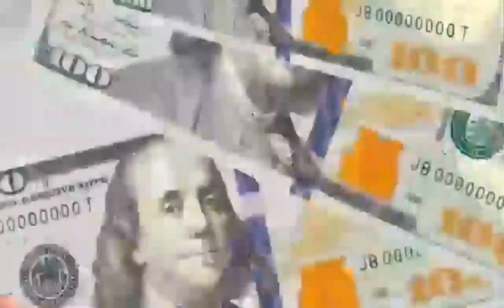UY SHAROYITIDA KATTA DAROMAD UZUMCHILIK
SAIDMUROD DAVLAROV